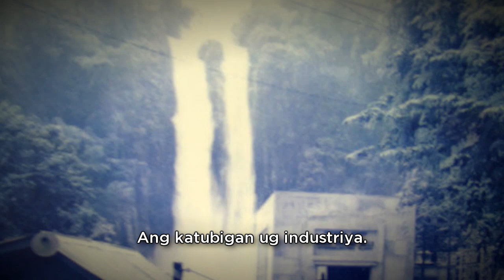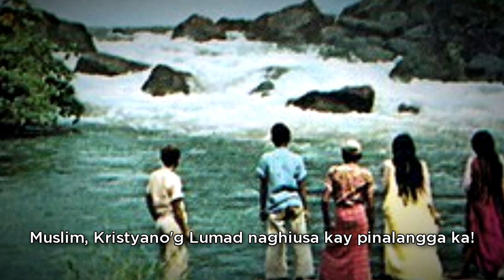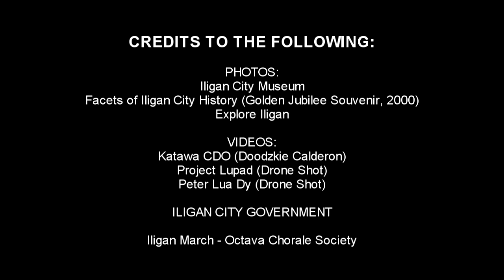ILIGAN MARCH | Iligan City | City of Majestic Waterfalls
Happy 70th Anniversary to Iligan as a Chartered City. Back in June 16, 1950, when then President Elpidio Quirino signed Republic Act No. 525 as Iligan became a Chartered City.

Written by: D. Antecristo
Musical Arrangement by: Frank Englis
Performed by: MSU-IIT Octava Chorale Society

Lyrics:
I.
Iligan, among siyudad, Mabuhay!
Dakbayan nga gihigugma sa kanunay
Magpagarbuhon o inila
ang Katubigan ug Industriya

II.
Mga bahandi mong dili mahanaw
Bugtong gimithi sa Islang Mindanao
Tinubdan ka sa tubig na matin-aw
Mao'y larawan sa kalinaw

Chorus:
Padayon! Iligan sa Paglambo
Kakugi'g, katakos ilahad namo
Muslim, Kristiyano'g, Lumad naghiusa
Kay pinalangga ka!

(Repeat I)

III.
Ang imong ngalan tipik sa among dughan
Ug ang kasadya mong gihandum sa tanan
Ang Kadagatan ug mga kabukiran
Buwalang gasa sa kahitas-an.

(Repeat Chorus, I and II)